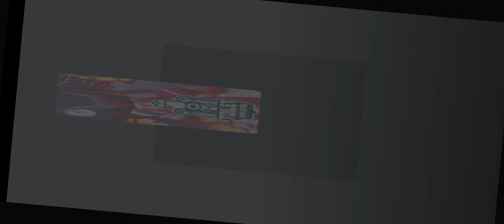tower of defense with my friend wolfycutepie1